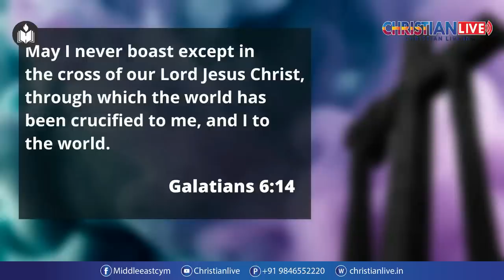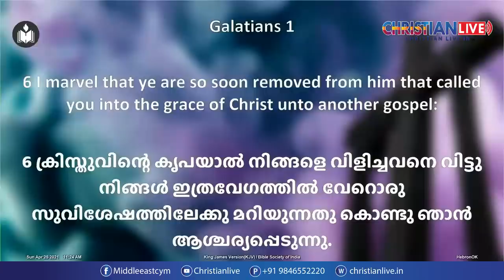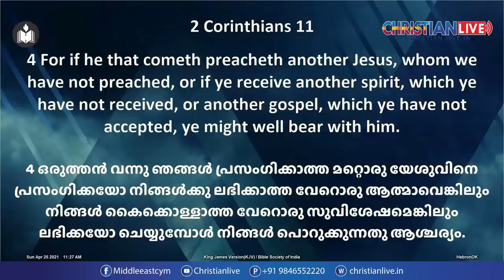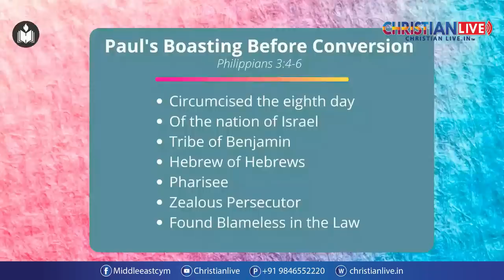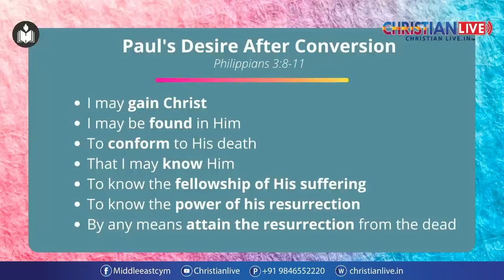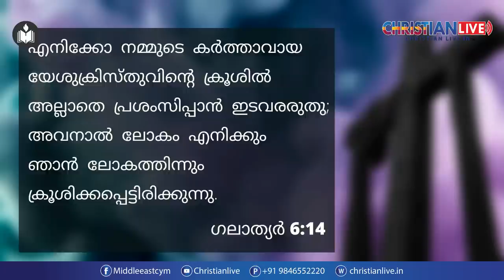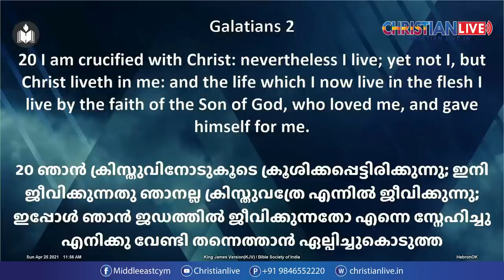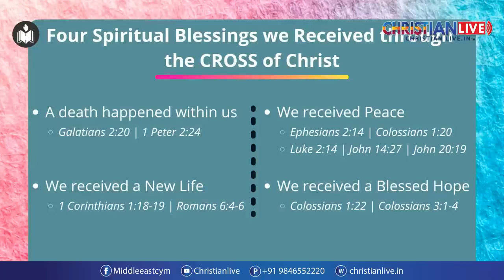പരിശുദ്ധാത്മാവ് എന്തു പറഞ്ഞാലും അനുസരിക്കാൻ തയ്യാറാകണം , അതിനു കമ്മിറ്റിക്കാരെ കാത്തു നിൽക്കരുത്..